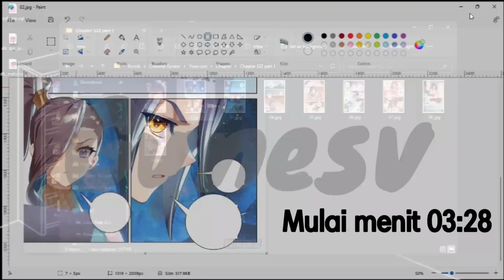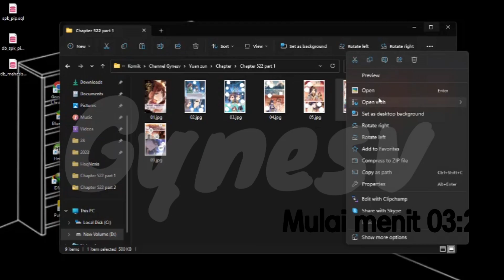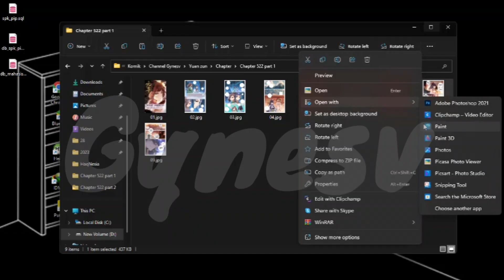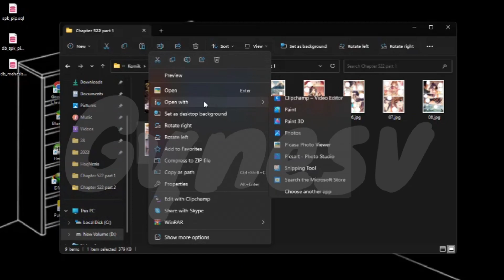Yuan Zun || Zhou yuan Chapter 522 part 1 Bahasa Indonesia